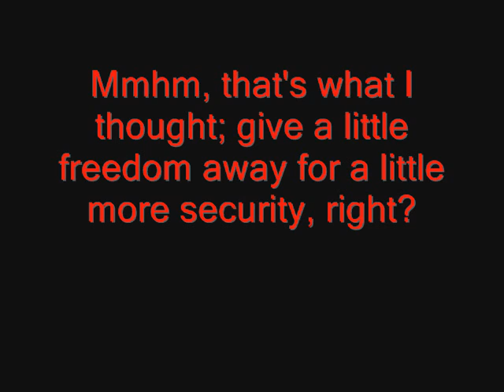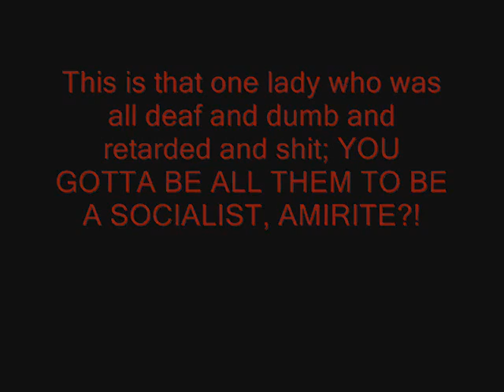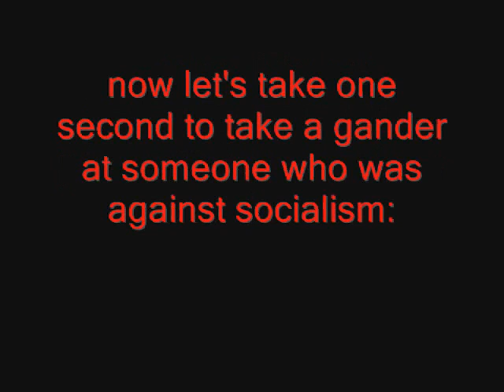Wake Up Republicans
A little note to the more. repressed party.